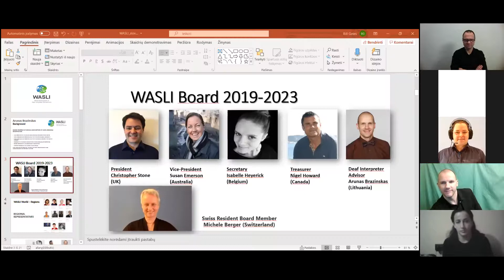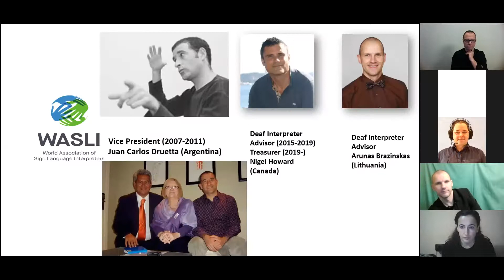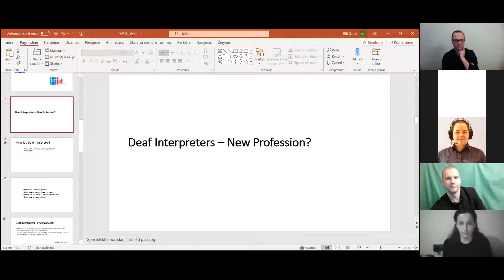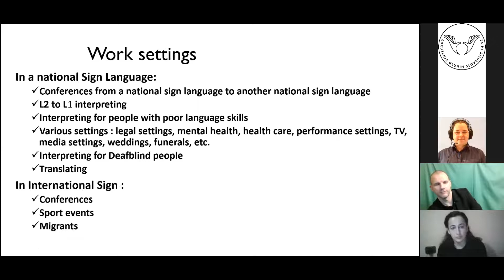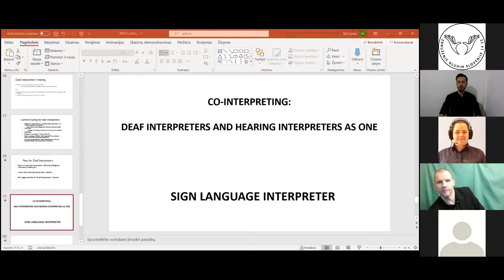Dr.Christopher Stone dhe Arunas Bražinskas: "WASLI dhe Përkthyesit e Shurdhër"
Interpretimi në (Gjuha e Shenjave Shqipe):  Klaudia Shehu e Saud Muça

Dr.Christopher Stone and Arunas Bražinskas: "WASLI and Deaf Interpreters"
Interpretation in AlbSL: Klaudia Shehu e Saud Muça